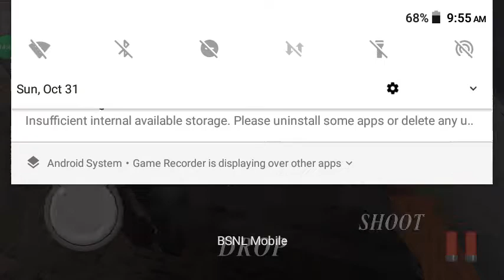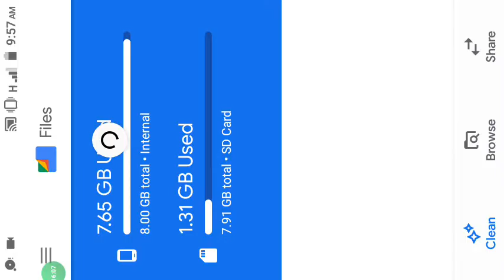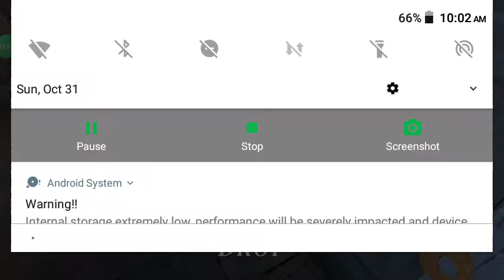graany 3 hard mod train escape but hiding in electrical switch with no escape 😓😓